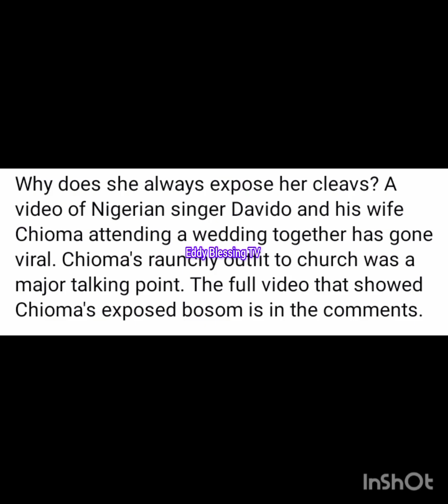WAHALA 👉 SOPHIA MOMODU&FANS CALL OUT CHIOMA CUZ OF THE SAME THING SHE IS GUILT¥ OF